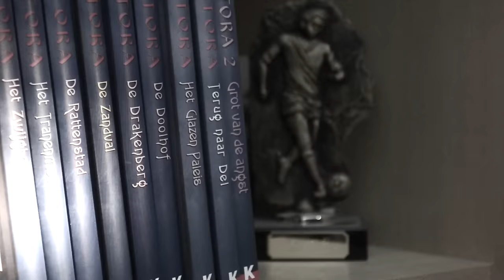Anyplace Anywhere Anytime - Nena ft. Kim Wilde [HD]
Schoolproject.

MDA:
Jessica Myatt
Rosie Myatt
Jesper Smid
Mikey Peen.

Alle rechten naar de officiële makers.